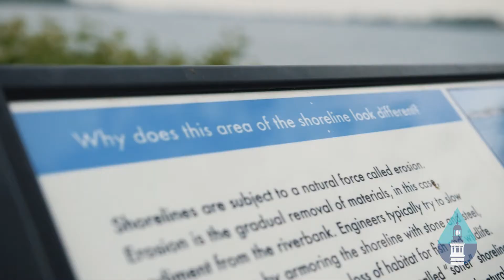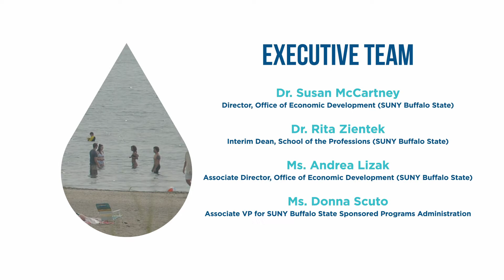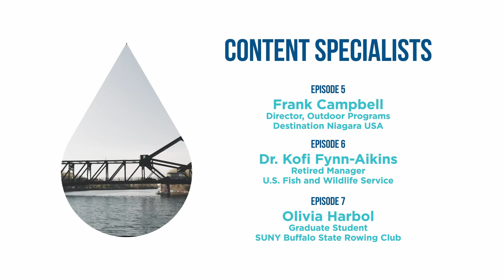Episode 3: An Overview of Buffalo's Blue Economy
Content Specialist
Cecilia Pershyn, Education Coordinator - Blue Economy Program